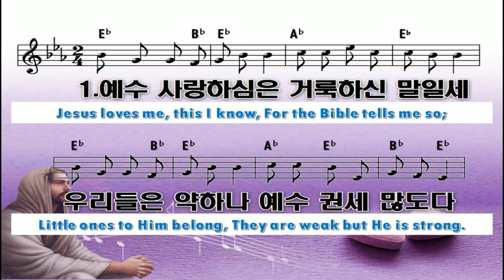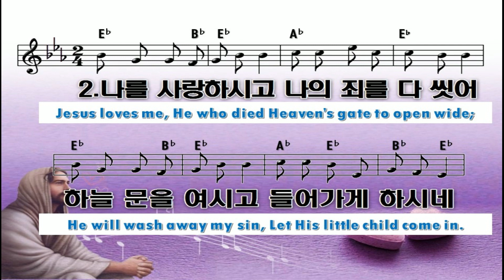클락스빌한인교회 12 25 2022 예수 사랑하심은 Jesus loves me, this I know